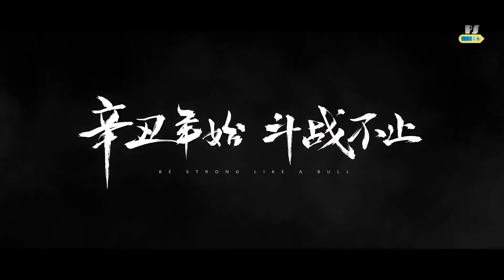Black myth-Wukong Trailer Breakdown | Tamil | game Science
Black myth-Wukong Trailer Break Down in Tamil...A new trailer Breakdown for Black Myth: Wukong, a new action adventure RPG from Chinese developer Game Science based on the Journey to the West mythology.